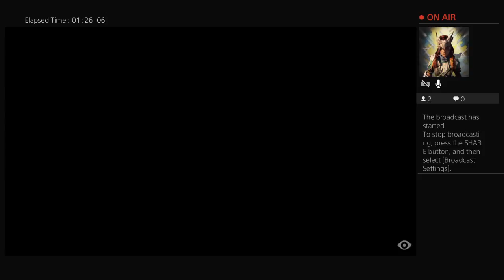Lets play some Little Nightmares DLC The Hideaway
Easily the most frustrating part of this game as Little Nightmares goes Pikimin with brain dead AI.